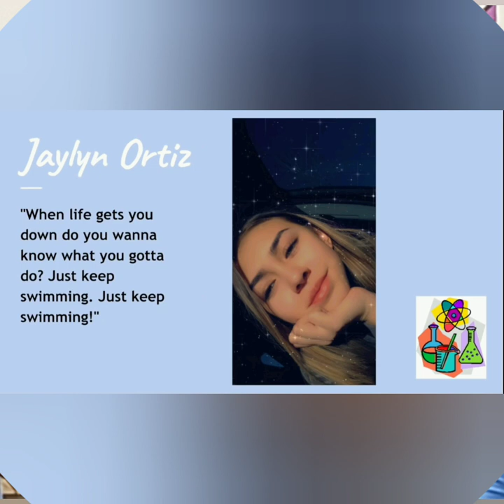George I Sanchez Cheer 2019-2020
End of year slideshow